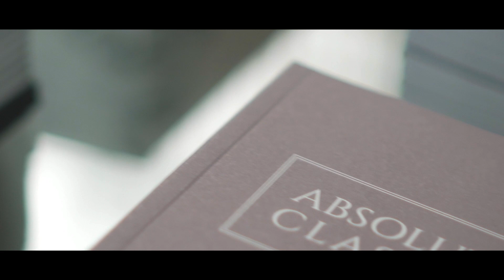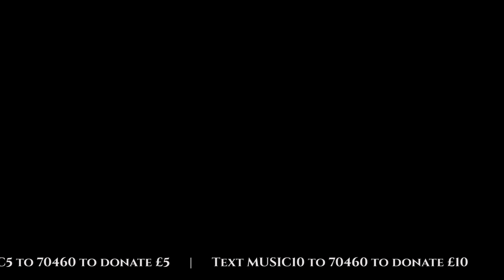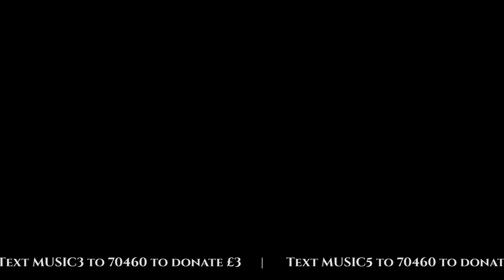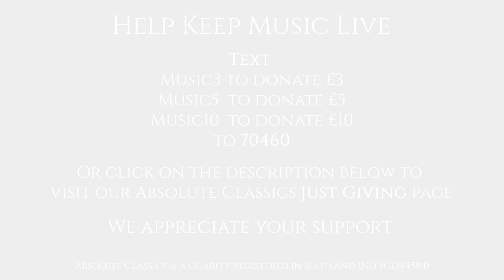Emma Johnson, clarinet & John Lenehan, piano (Full Classical Concert with AbsoluteClassics)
Performing:
Poulenc , Sonata in B flat
Mozart , Larghetto K581
E.Johnson , Isolation Lament
E.Johnson , Dance for solo clarinet & tapping foot

*THANK YOU* for watching our Classical Concert wherever you are!
Help us support these amazing performers by clicking on the DONATE button above and please consider giving in lieu of a concert ticket, thank you.
Make sure to leave a comment as we love to hear from our audiences!

Sound & Video Production courtesy of 30_sumat
Equipment used: Aston Microphones // Sony Alpha Cameras // Focusrite Scarlett sound interface